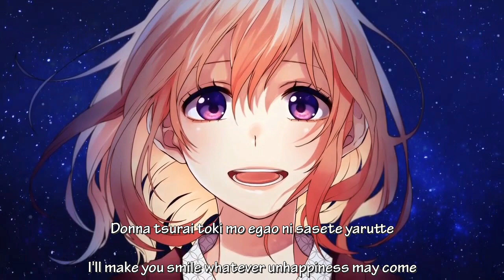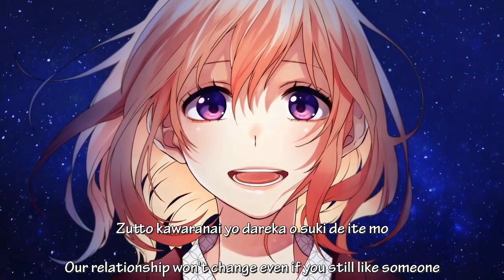Nightcore - Daikirai na Hazu Datta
Daikirai na Hazu Datta - HoneyWorks meets Nogizaka46

All of my videos is non-profit